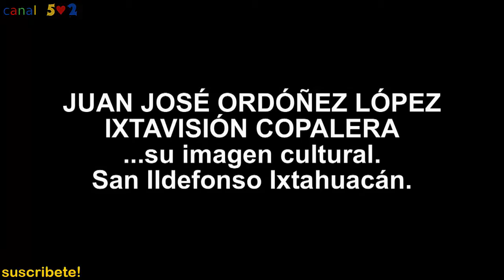candidatas a princesa chnab'jul 2016